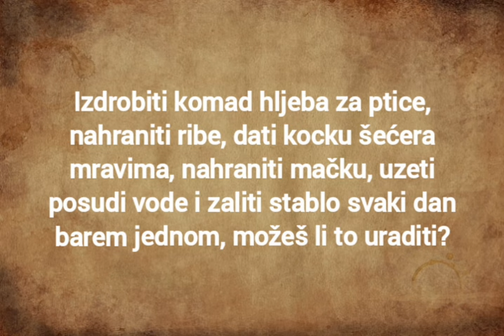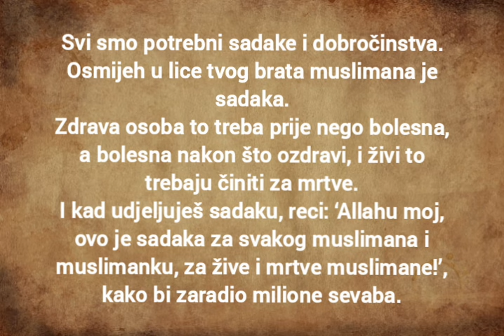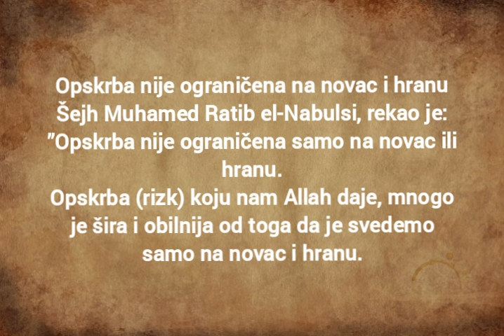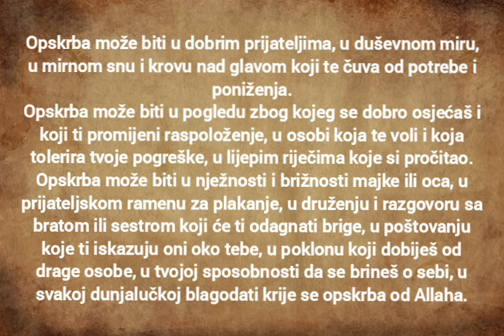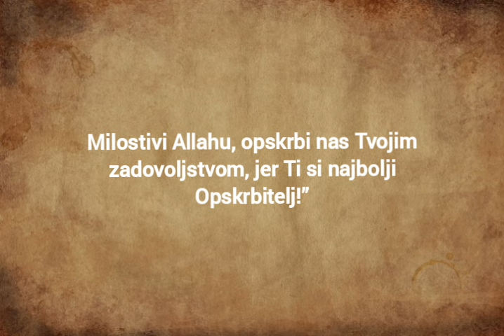Moćno oružje u liječenju svih bolesti